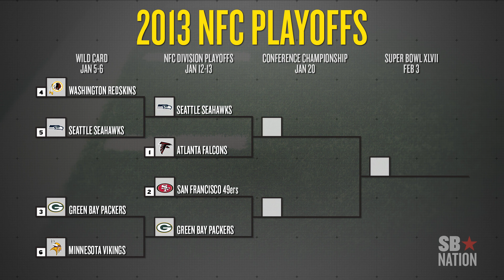Seahawks vs Falcons 2013: Seattle Looks to Stay Hot Against No. 1 Seeded Atlanta in Divisional Round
The Seattle Seahawks aim for their seventh straight win on Sunday when they travel to Atlanta to take on the NFC's No. 1 seeded Falcons. Kenneth Arthur of Field Gulls previews the matchup by breaking down the two teams across six categories. He then offers up a prediction for the second of two NFC Divisional Round Games this weekend.